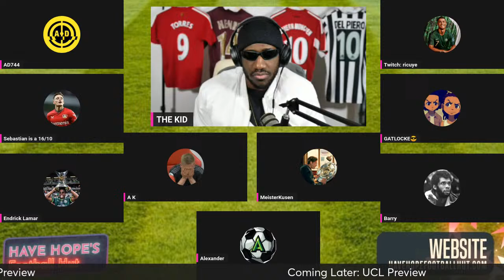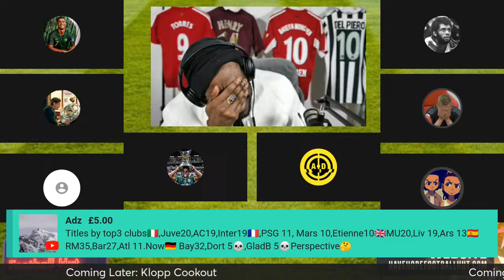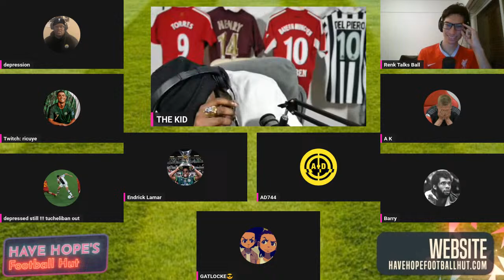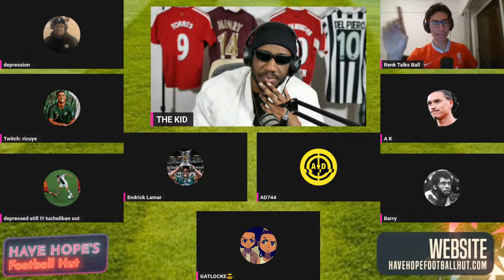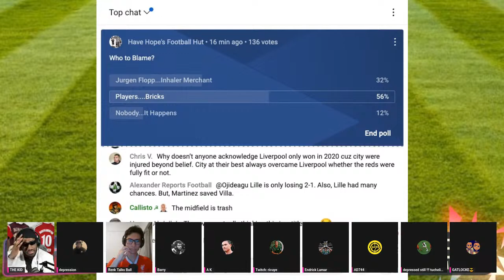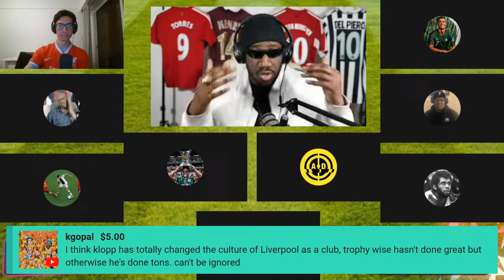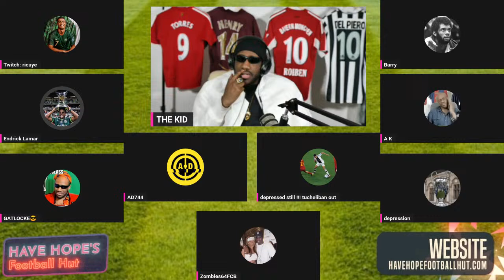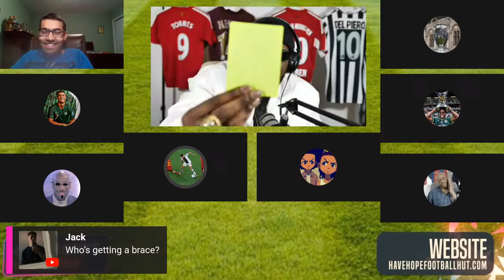Leverkusen | XABI ALONSO | Klopp & Liverpool | Pep & Farmers League | UCL Preview - Football Hangout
Reaction to Liverpool losing 1-0 to Crystal Palace and Klopp's final season ending in failure against Pep and Manchester City. Bayer Leverkusen beating Werder Bremen 5-0 and earning them their first league title.

0:00 - Show Start
4:03 - Leverkusen are Champs
54:15- Klopp and Liverpool struggle
1:35:16 - Pep Guardiola EPL Dominance
2:10:13 - UCL Preview